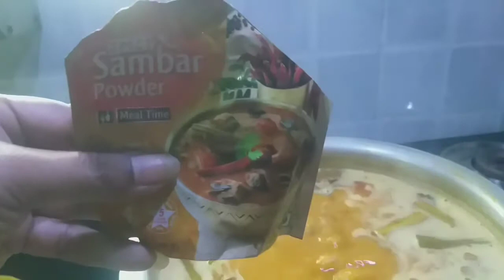Sambar recipe|telugu|lekhana's home specials